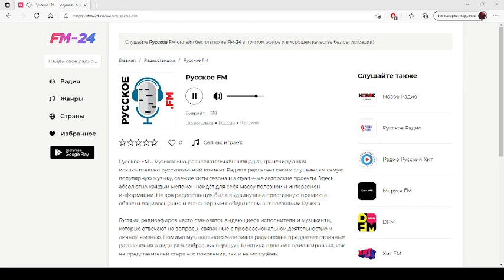Русское FM – слушать онлайн бесплатно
Представляем вашему вниманию радио: Русское FM, которое можно слушать в хорошем качестве на нашем сайте